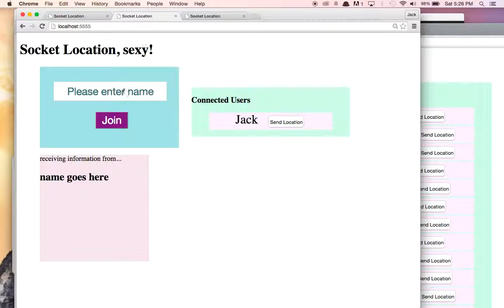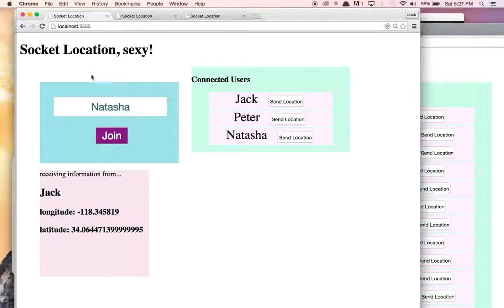Location Track via Sockets initial demo video